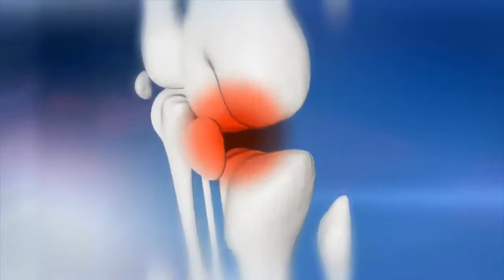STEM CELL THERAPY INJECTION FOR JOINT PAIN DOCTORS ORTHOPAEDIC BERGEN COUNTY NORTHERN NJ NEW JERSEY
CALL FOR A FREE CONSULTATION